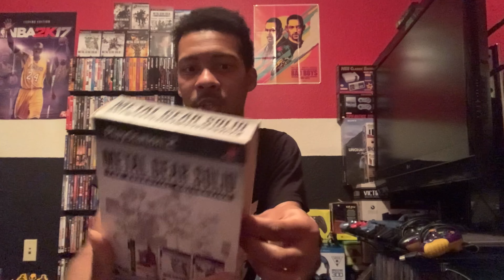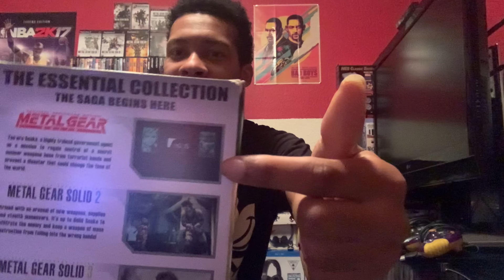Solid Snake Casting/Metal Gear Solid Remake Reaction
My reaction to the casting of Oscar Isaac as Solid Snake in the Metal Gear Solid movie, and the Metal Gear Solid Remake rumor. Enjoy!